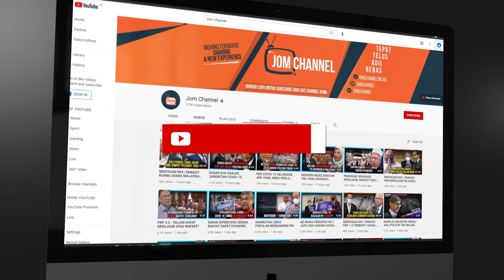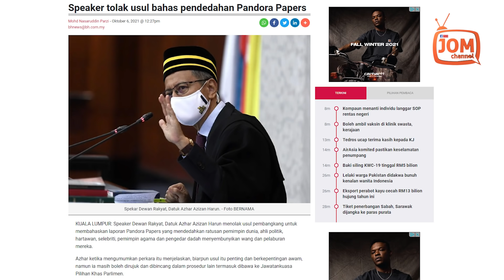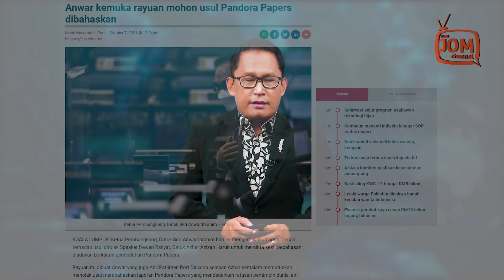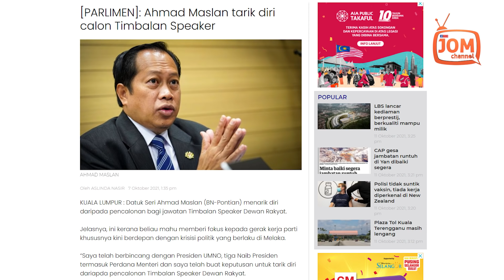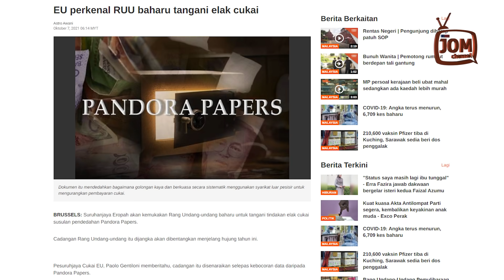SUKARNYA MENCARI KEBENARAN DI NEGARA INI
Selain itu Mahiaddin berkata, Memorandum Persefahaman Transformasi dan Kestabilan Politik antara Perdana Menteri dan PAKATAN HARAPAN untuk meminda Perlembagaan Persekutuan bagi menambah jawatan Timbalan Yang di-Pertua Dewan Rakyat tidak termaktub dalam MoU tersebut.

Sementara itu Dato' Seri Ahmad Maslan kini menarik diri daripada pencalonan untuk Jawatan tersebut, walau pun namanya sudah ‘dibersihkan’ setelah membayar kompaun sebanyak RM1.1 juta.